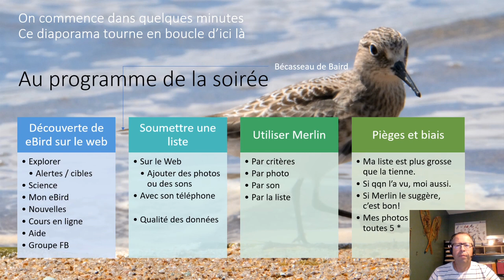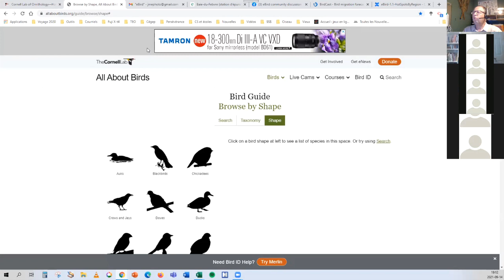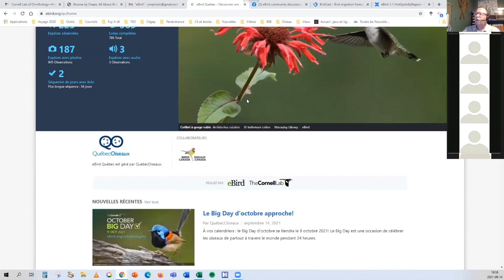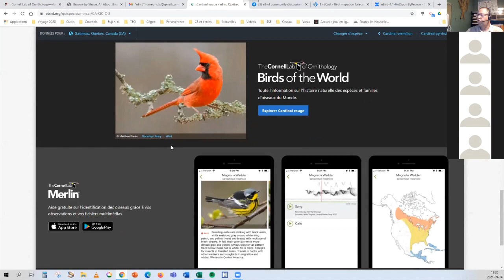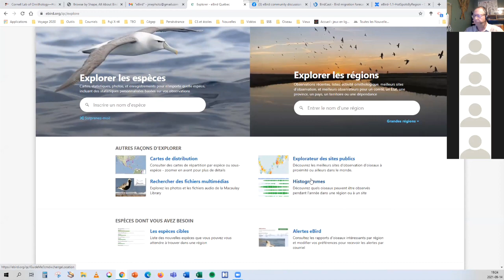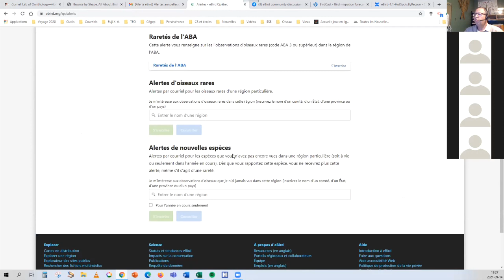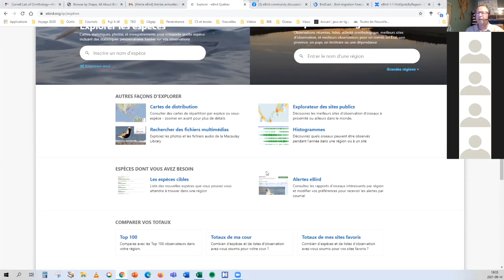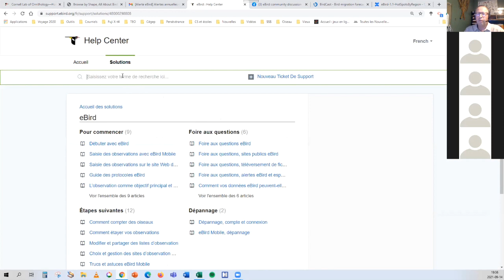Initiation à eBird et Merlin (1 de 4)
Premier extrait d'un atelier d'initiation à eBird offert en septembre 2021 sur Zoom à des membres de différents clubs d'ornithologie du Québec.

Il s'agit essentiellement de montrer la variété d'information disponible dans eBird et l'importance d'y enregistrer des données de qualité.

0:00 Intro à l'atelier, à eBird et au CornellLab of Ornithology
4:44 Qualité des commentaires qui accompagnent les observations
8:04 eBird Québec; sections Explorer; espèces; sites publics, top 100
17:55 Alertes
21:30 Différences entre site eBird.org (plus riche) et l'application (limitée)
23:14 Les 10 sites publics au Québec avec plus de 250 espèces
24:45 Section Science de eBird (carte migratoire)
27:00 Menu d'aide et rappel changement de langue
27:19 Fin abrupte; suite dans le prochain extrait